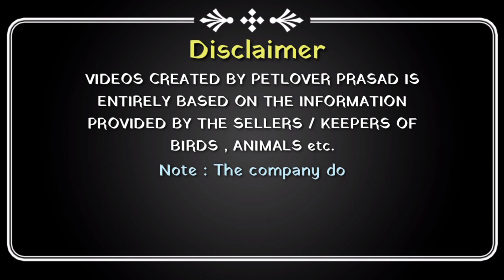DP CROSS EGG LAYING FEMALES || अंडे वाली डीपी क्रॉस मुर्गीयो की पूरी जानकारी ( Hindi )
This video is about Dp cross egg laying hens for sale